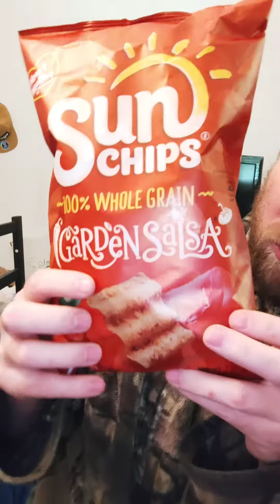Reviewing my ex's chips 😏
This is a short review on Sun Chips Garden Salsa, with a bit of satire and comedy 😏

But yea, they were supposed to be for someone, but that person won't be coming down here. It was just going to be a snack if they came down here, which they didn't. I've pretty much moved on and won't be going back to that person. There were just too many red flags and lies, and I'm glad I cut ties. I won't be naming this person, but I will be creating comedy out of it 😁